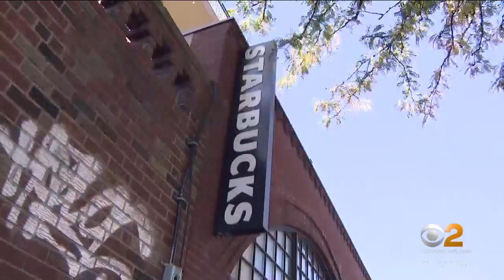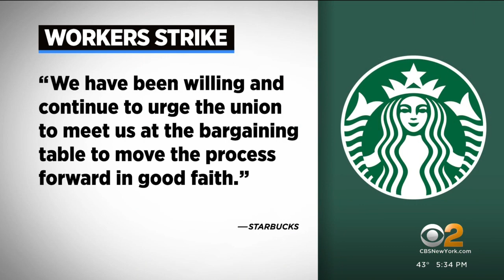Starbucks workers strike on Red Cup Day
It was supposed to be a big day for Starbucks, but instead many workers went to the picket line, CBS2's Nick Caloway reports.